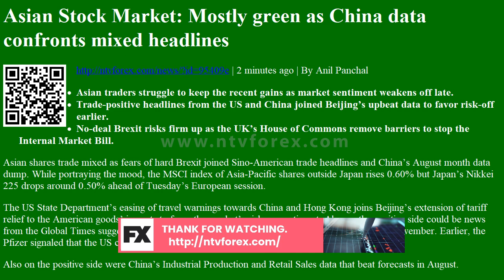Asian Stock Market: Mostly green as China data confronts mixed headlines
. 2 minutes ago . By Anil Panchal Asian traders struggle to keep the recent gains as market sentiment weakens off late. Trade positive headlines from the US and China joined Beijing s upbeat data to favor risk off earlier. No deal Brexit risks firm up as the UK s House of Commons remove barriers to stop the Internal Market Bill. Asian shares trade mixed as fears of hard Brexit joined Sino American trade headlines and China s August month data dump. While portraying the mood, the MSCI index of Asia Pacific shares outside Japan rises 0.60% but Japan s Nikkei 225 drops around 0.50% ahead of Tuesday s European session. The US State Department s easing of travel warnings towards China and Hong Kong joins Beijing s extension of tariff relief to the American goods imports to favor the market s risk on sentiment. Also on the positive side could be news from the Global Times suggestin...